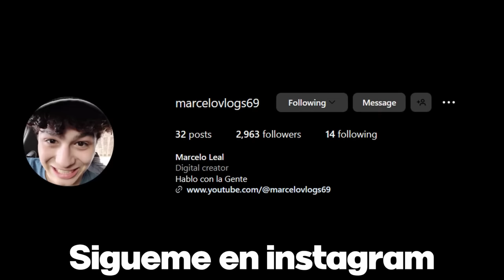Casi lo Corren por la Broma que le Hice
Canal de @leocopvlogs

0:00 Intro
0:34 vlog con edwin
2:05 gritando en el circus park
5:48 practicando baseball
6:33 viendo los celulares de la gente
11:34 casi despiden a sasuke
17:23 mensaje final
18:24 outro